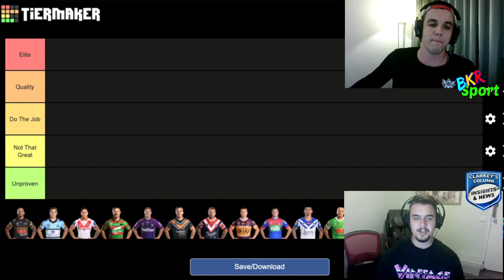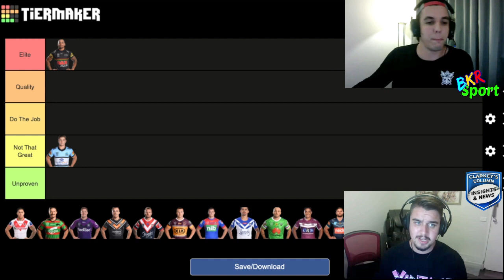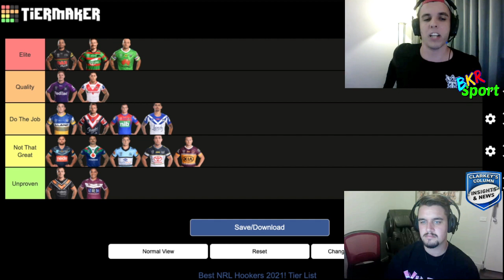Ranking NRL Hookers From WORST To BEST In 2021 Season! | Feat. Clarkey's RL Column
BRAND NEW SERIES STARTING UP ON BKRSPORT! In today's video, we welcome on Clarkey's RL Column to rank every starting hooker in the NRL for the 2021 season, and discuss whether they are Elite, Quality, Do The Job, Not That Great or simply Unproven! Join the comment section below to tell us your list!

Timestamps:
0:00 Intro
2:00​ Api Koroisau
3:16​ Blayke Brailey
4:10​ Cameron McInnes
6:06​ Damien Cook
6:44​ Harry Grant
8:58​ Jacob Liddle
10:48​ Jake Friend
12:59​ Jake Turpin
14:33​ Jayden Brailey
15:12​ Jeremy Marshall-King
16:08​ Josh Hodgson
17:36​ Manase Fainu
19:13​ Mitch Rein
21:20​ Reece Robson
22:33​ Reed Mahoney
24:19​ Wayde Egan
28:49​ Brandon Smith
29:06​ Tom Starling